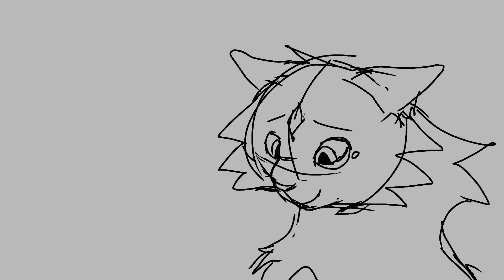skeleton, you are my friend | OC Storyboard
i was gonna make this a full on amv, but i was running low on time so i thought i’d upload the storyboard.
this is basically more story as to where juju is from and his relations. he’s friends with the empress which ties into what happened to him after her death. yeah i’ll explain it later.